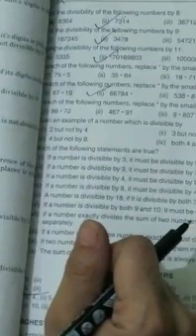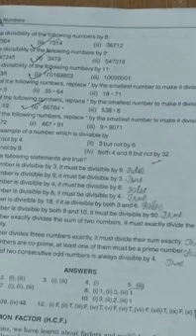Prime factorization | Chapter 2 | Part 3 | Mathematics | Grade 6 | CBSE | NCERT | Lots Of Tutorials